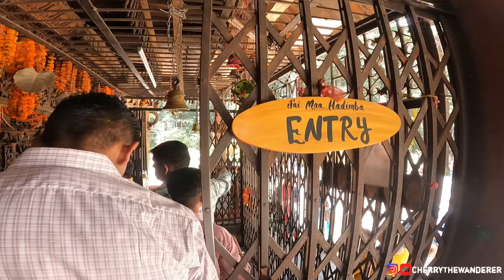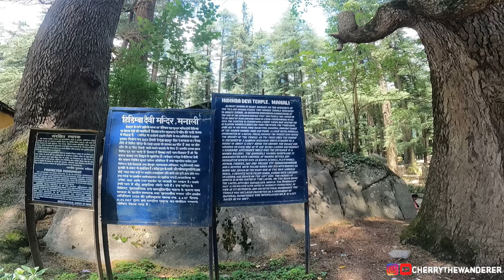Hadimba Devi temple ( Mahabharata) - భీముడి భార్య (మహాభారతం) ladakh day-04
Hello everyone i hope everyone is doing good, sorry for delay in videos.
This is the story of Hindimba Devi Temple

Hidimba Devi Temple, locally known as Dhungari Temple,[1] also known variously as the Hadimba Temple, is located in Manāli, a hill station in the State of Himāchal Pradesh in north India. It is an ancient cave temple dedicated to Hidimbi Devi, wife of Bhima, a figure in the Indian epic Mahābhārata. The temple is surrounded by a cedar forest called Dhungiri Van Vihar at the foot of the Himālayas. The sanctuary is built over a huge rock jutting out of the ground which was worshiped as an image of the deity. The structure was built in 1553 by Maharaja Bahadur Singh.[2]